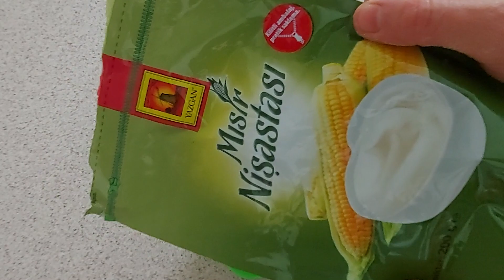💛😃EVDE BORAXSIZ TUTKALSIZ SLİME NASIL YAPILIR💛SLİME TEST,SLAYM YAPIMI,ASMR SLİME,MAKING SLİME